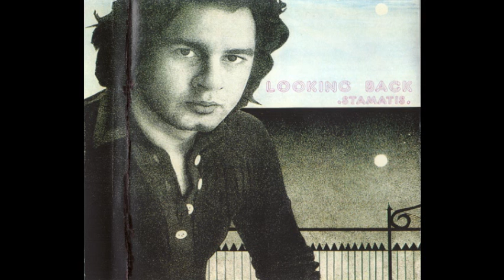Stamatis [GRE] - Looking Back, 1974 (b_2. Some Of Us Are Not).